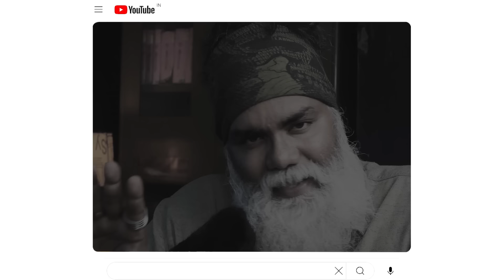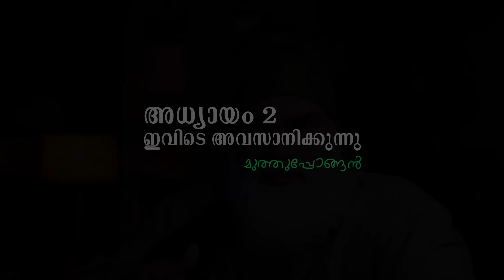ഡാം: നിർമ്മിച്ചത് ചുണ്ണാമ്പിലും സുർക്കയിലുമല്ല